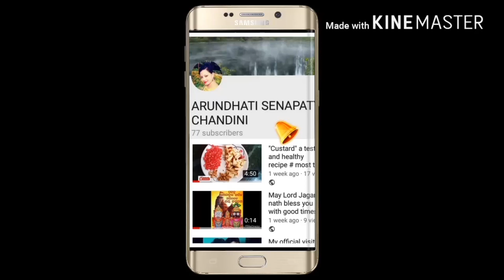Garba Lookbook || Navratri special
Lookno 1
1.Black palazzo
2.Black tangtop
3.fulkaridupatta
Lookno 2
1.Blue Denim
2.black tangtop
3.Red jacket
Lookno 3
1.Black skirt
2.White shirt from W (W Casual Full Sleeve Printed Women's White Top
3.Oxidized jewelry
Look no 4
1.Blue choli
2.Blue lehenga
3.Pink dupatta
4.Oxidized jewelry